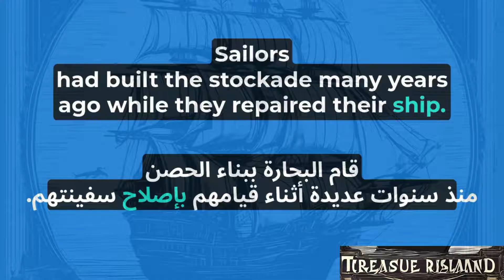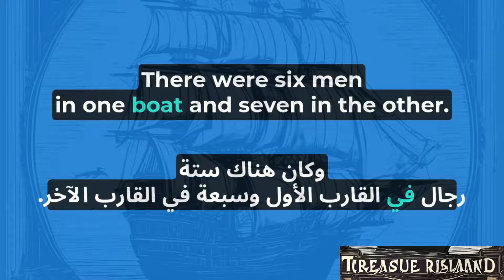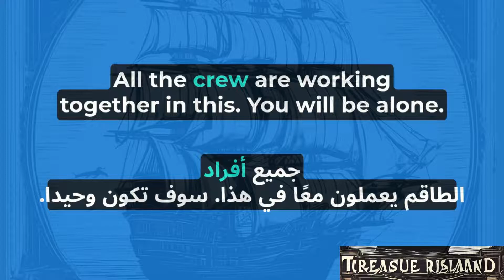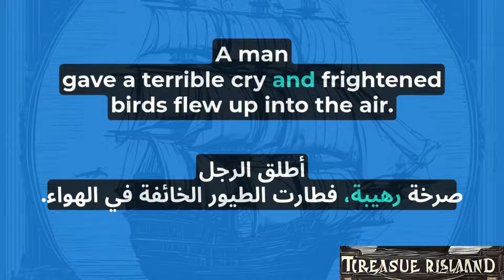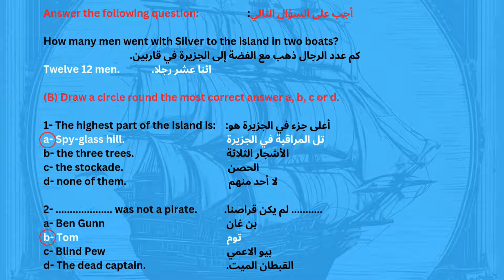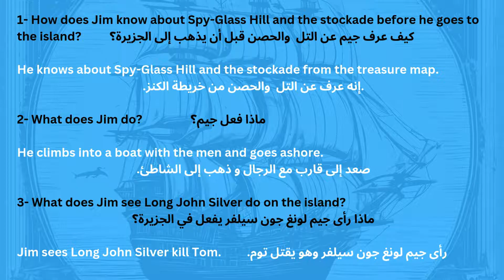#7 جزيرة الكنز treasure Island | حصص الشهادة السودانية | مع حل امتحانات الشهادة السودانية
قناة بالعقل والمنطق تقدم شروحات لطلاب الشهادة السودانية، اللغة الإنجليزية لطلاب الشهادة السودانية. بالإضافة إلى مقررات الرياضيات والفيزياء والهندسية.
في هذا الفيديو سوف نتناول الفصل السادس من قصة كتاب جزيرة الكنز Treasure Island لطلاب الشهادة السودانية. بالإضافة الى حل امتحانات الشهادة السودانية الواردة في هذا الفصل.